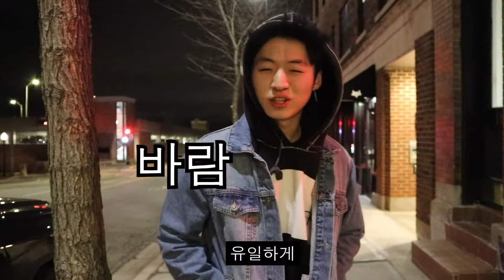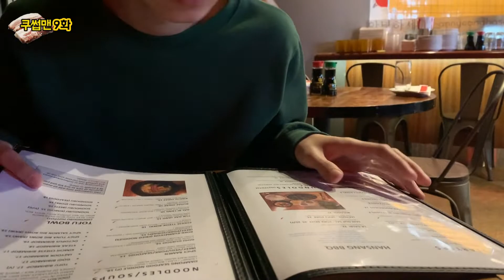메디슨에서 제일 맛있는 한식집 찾기! (Sol's on the Square, Mr. Kimchi, Five Star) | KUSSUPMAN EP 9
whaddup whaddup 다들 방학은 잘마치고 왔니? 이번 영상을 위해 메디슨에 있는 대표적인 한식당 3군데 (Mr. Kimchi, Sol's on the Square, Five Star)에 가서 삼겹살을 먹어 봤업.. 응 근데 담엔 밥을 좀 씹은담에 말을할게 ㅎ.. 이번학기도 빡세게 달릴거니까 앞으로도 많이 봐주고 내가 대신 가거나 해봐줬으면 하는 것들 댓글로 달아줘 babai